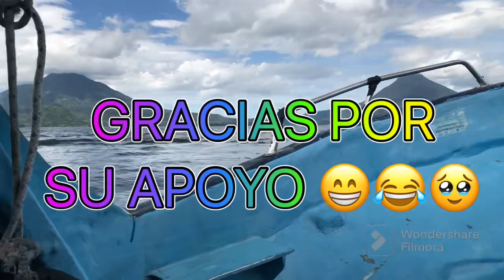PASEANDO EN LANCHA😎🥳LAGO DE ATITLAN GUATEMALA